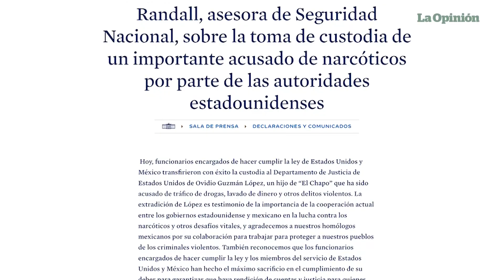Ovidio Guzmán se declara no culpable de acusaciones por narcotráfico | La Opinión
Ovidio Guzmán López, alias “El Ratón” o “Nuevo Ratón”, se declaró no culpable de los cinco cargos de narcotráfico en la Corte de Distrito Norte en Illinois. Las acusaciones incluyen la venta o conspiración para distribuir sustancias controladas, liderar una empresa criminal continua, intento o conspiración para importar sustancias controladas o narcóticos, lavado de dinero y transporte de bienes robados, así como delitos violentos o el uso de armas de fuego.